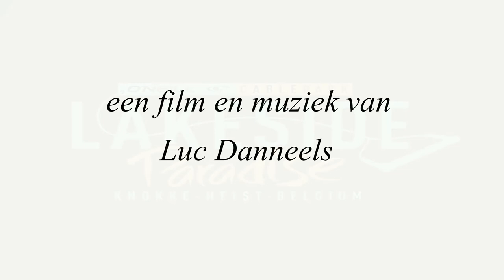Dennie testing new setup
Dennie Sturm testing new setup from Slingshot Benelux